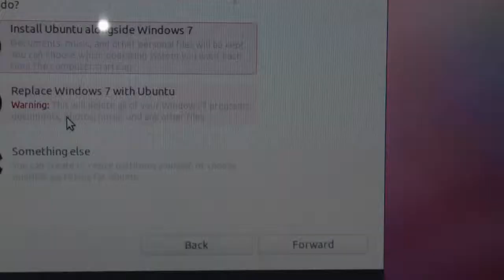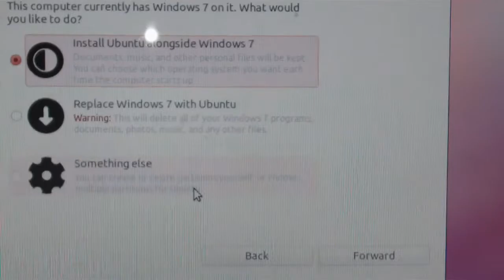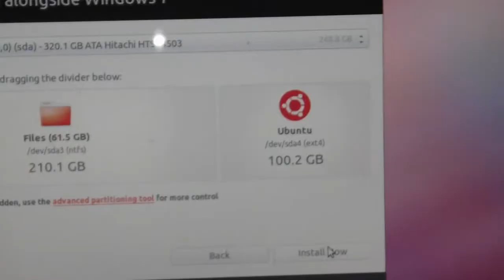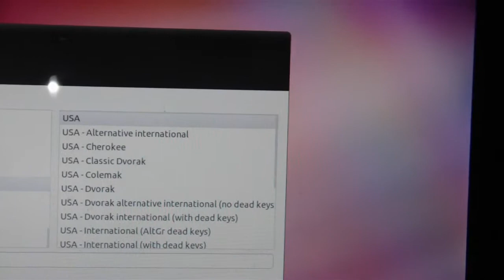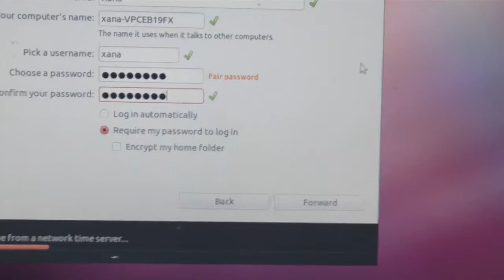Installing Ubuntu via Live DVD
i did it right, and forever